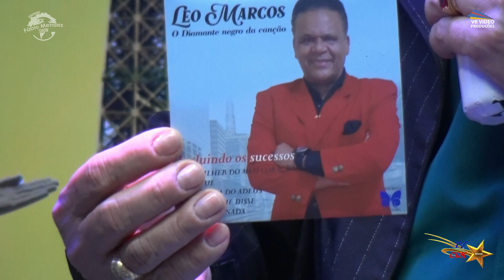LÉO MARCOS NO P FABIO MENDES SHOW